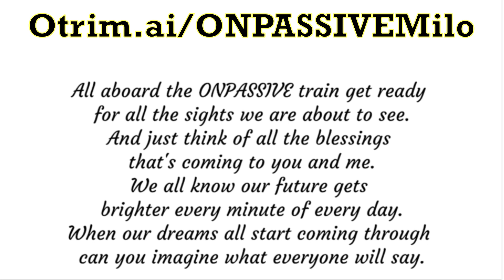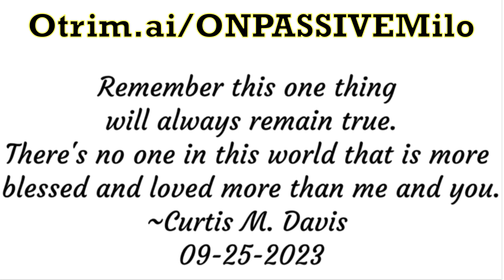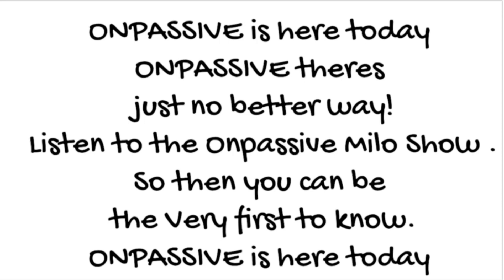09-25-2023 ONPASSIVEMILO ONPASSIVE Daily Inspiration by Curtis Davis